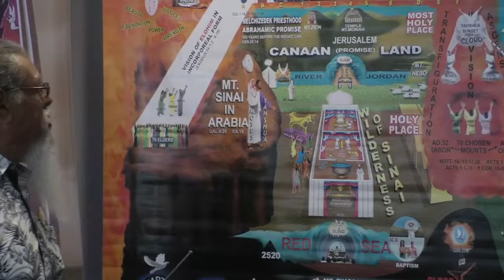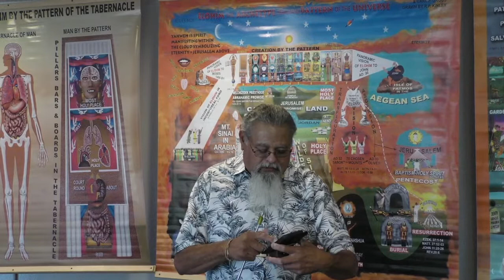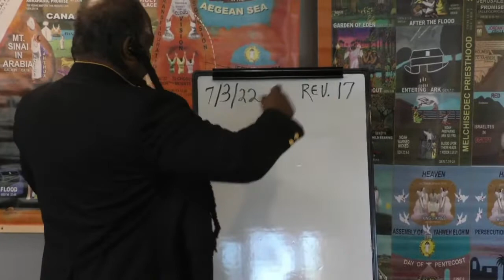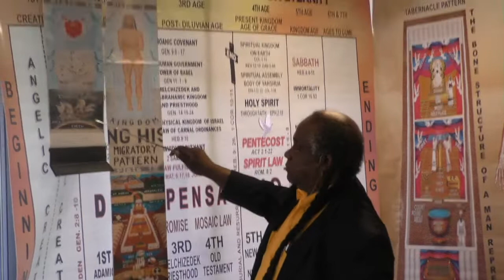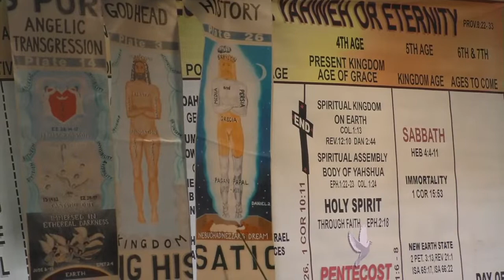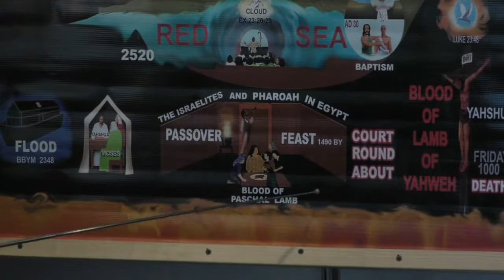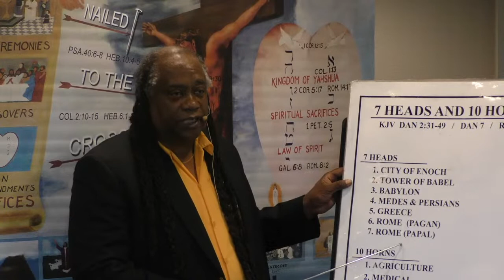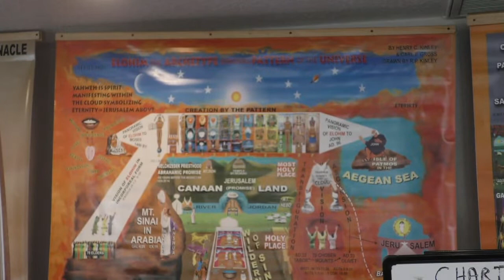Lecture: From Degeneration To Regeneration 07/03/22